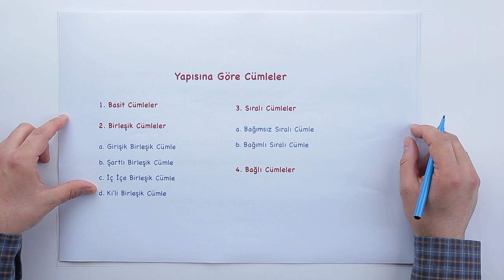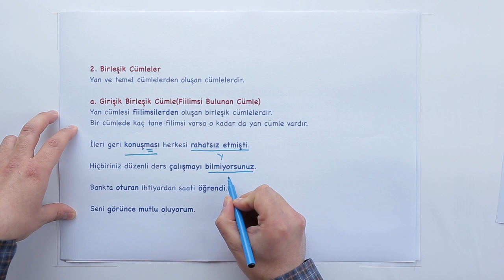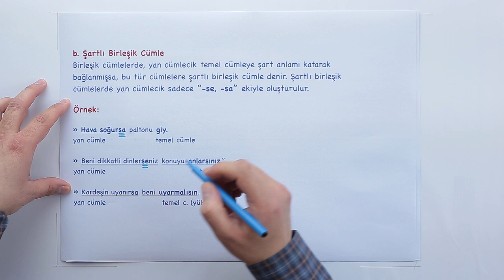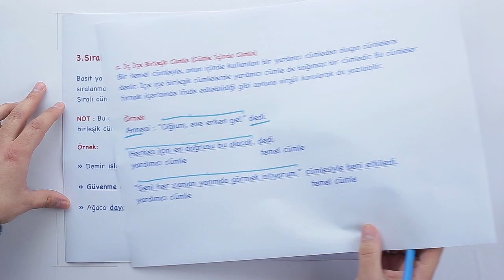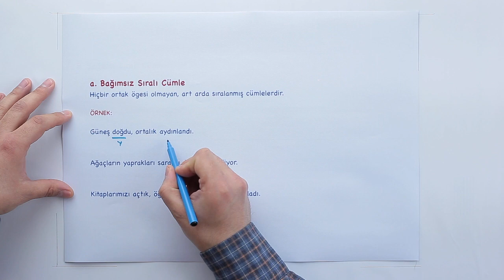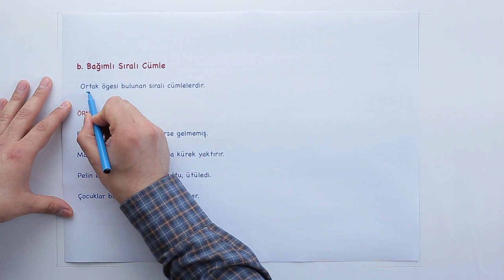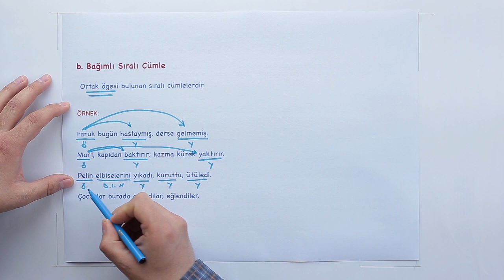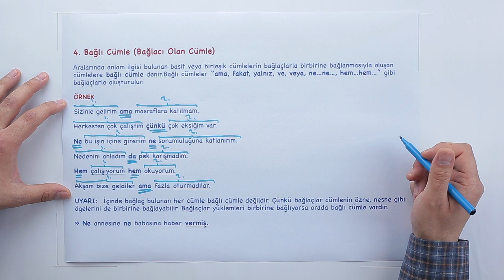2019-2020 8. Sınıf Türkçe T8001 - Cümle Türleri-1 | Anlatan Hüsnü Arda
GO Ortaokul 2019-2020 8. Sınıf Türkçe T8001 - Cümle Türleri-1
1-KÖK (Konu Öğrenme Kılavuzu)
Anlatan: Hüsnü Arda

1. Türkçeyi doğru, güzel ve etkili kullanma
2. Eleştirel düşünme
3. Yaratıcı düşünme
5. Problem çözme
6. Araştırma
7. Karar verme
8. Bilgi teknolojilerini kullanma
9. Girişimcilik